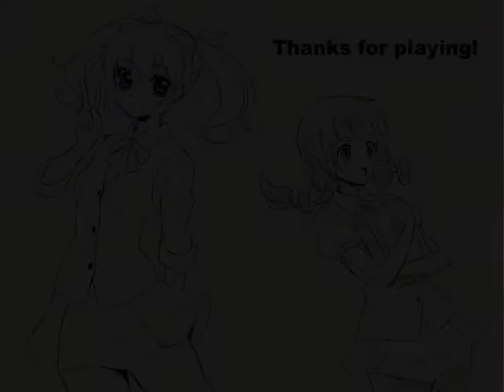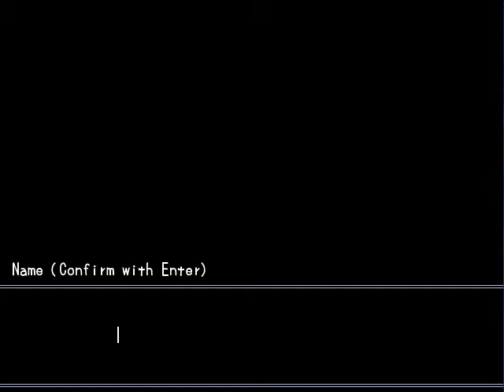Misao w/ Commentary Part 6 | REGRETS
I HAVE NONE